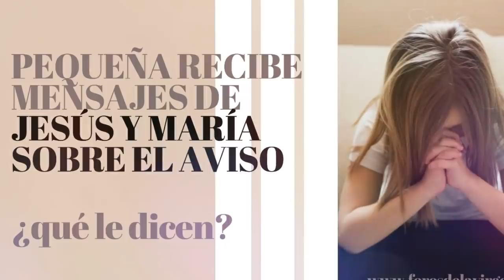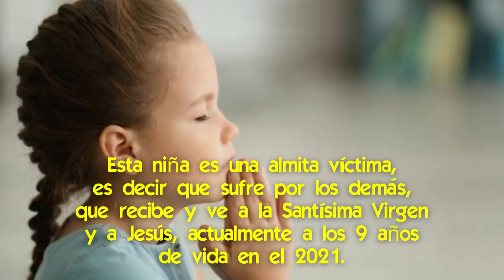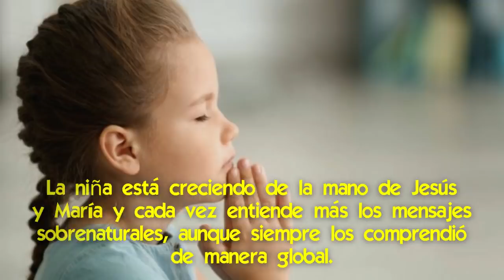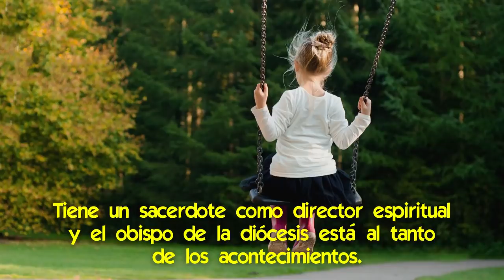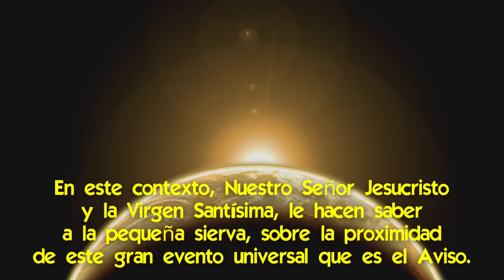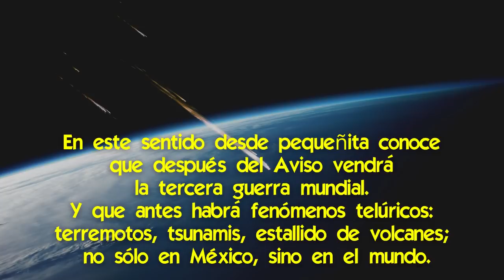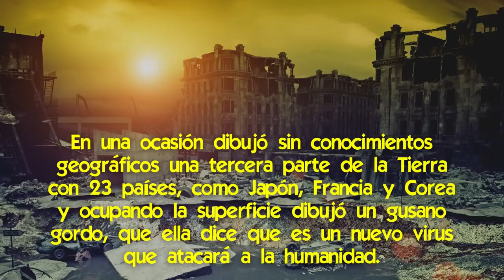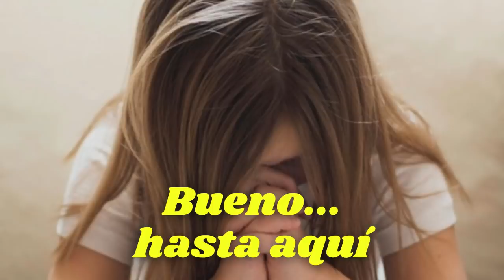Pequeña recibe decenas de Mensajes de Jesús y María sobre el Aviso ¿qué le dicen?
🌟 La Sierva de los Sagrados Corazones de Jesús y María.
Muchas veces niños y adolescentes son elegidos para ser destinatarios de los mensajes de Jesús, María, ángeles y santos.
Fue el caso de Lucía, Jacinta y Francisco Marto, los videntes de Fátima, los seis videntes de Medjugorje, las cuatro niñas de Garabandal, Bernardita, la niña a la que se le apareció la Virgen en Lourdes en Francia, y muchos más.
Pero hay un caso actual, que nos toca de cerca, de una niña, un almita víctima mexicana de 9 años, que en 2021 recibe y ve a Nuestro Señor Jesucristo desde los tres años de edad.
Es profeta también y se la llama por el nombre que le impusieron Jesús y María: Sierva de los Sagrados Corazones de Jesús y María, y cuya identidad se mantiene en secreto para preservarla.
Aquí te vamos a hablar de las principales revelaciones que da y que fueron obtenidas por el periodista mexicano Jaime Duarte, elegido por la Virgen para ser el destinatario de las confesiones de la pequeña sierva.

💡 El texto completo de este video y los links que se mencionan los puedes encontrar acá

Esta niña es una almita víctima, es decir que sufre por los demás, que recibe y ve a la Santísima Virgen y a Jesús actualmente a los 9 años de vida en el 2021.
Y que desde que era más chica comunica las visiones y mensajes celestiales también por dibujos, como hacía Benjamín Solari Parravicini con sus psicografías.
El periodista que la entrevistó en mayo de 2021 es el mexicano Jaime Duarte, fundador de Cisne Radio y TV.
En la descripción de este video te dejamos links a videos donde el propio Jaime Duarte habla sobre este caso.

Tal vez Duarte haya sido elegido, para dar a conocer los mensajes y advertencias sobre la próxima llegada del Aviso o iluminación de las conciencias, que da la pequeña sierva, porque él mismo vivió el juicio particular abreviado del Aviso.
La niña está creciendo de la mano de Jesús y María y cada vez entiende más los mensajes sobrenaturales, aunque siempre los comprendió de manera global.
Son 50 mensajes los que hasta el momento ha recibido esta chiquita.

Además de Jesús y María también se le aparecieron místicos y santos como el Padre Pío quien le enseñó a rezar el Rosario en latín, Josemaría Escrivá de Balaguer fundador del Opus Dei y Luisa Picarreta, quien le enseñó sobre la pasión de Jesucristo que ella vio en vida, con Jesús como guía.
También ha recibido a San Martín de Porres y a la doctora de la Iglesia, Santa Hildegarda de Bingen, así como a los niños pastorcitos de Fátima.
Se le aparecieron además San Miguel Arcángel, el Ángel de la Guarda y Santa Teresita del Niño Jesús.
Y la lista todavía es más amplia.

A los tres años apenas podía hablar, hacía dibujos y les decía a sus papás cosas extraordinarias que a una niña no se le pueden ocurrir, aunque fuera formada en la fe católica.
Y por eso la niña tiene mucho que aportarnos porque recibe cosas que solamente el Cielo puede haberle revelado, y nos pide, como la Virgen actualmente en Medjugorje, que cambiemos de vida para mejor.
Y anuncia el triunfo de los Sagrados Corazones de Jesús y María, como anunció la Virgen en Fátima y Medjugorje: "Al fin mi Corazón Inmaculado triunfará".

Acompañada de la Virgen, como los chicos de Medjugorje y Fátima, visitó el cielo, el purgatorio y el infierno.
Y en el infierno se encontró con un pariente que clamaba por su liberación.
También tiene visiones, sueños y locuciones, y recientemente en 2021 nos enteramos que posee el don de profecía, o sea saber por ejemplo el futuro de una persona o una familia respecto a su probabilidad de condenación.

Hay que saber que la pequeña mexicana no ve televisión y recibe clases escolares en su casa.
Además la evaluaron médicos especialistas y psicólogos, y llegaron a la conclusión de que es perfectamente sana.
Tiene un sacerdote como director espiritual y el obispo de la diócesis está al tanto de los acontecimientos.